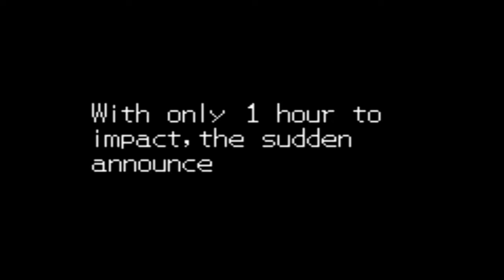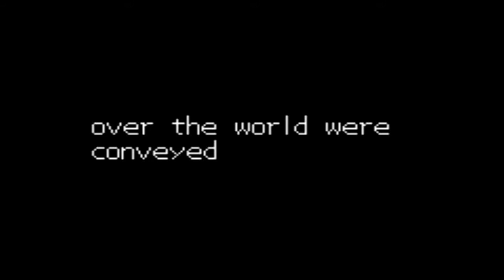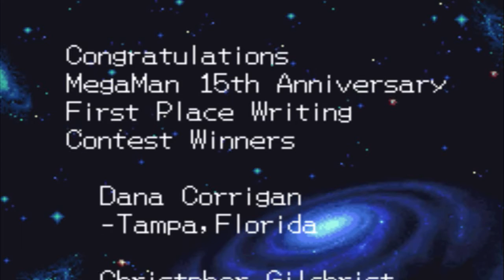Mega Man Battle Network 4 - Ending & Credits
So, we've proved ourselves to Duo and he lets us pass to the controls. But it's too heavy for Mega Man to move. Meanwhile, people are beginning to panic because of the impending meteor, not giving a damn about what Mega Man is doing. At least until Sal (or Match on Red Sun) comes in and gives them a verbal beat down, and then cheering on Mega Man from the top of their lungs. This causes everyone else to start doing the same thing, all across the world, with some exclusive characters showing up depending on the version. But, before we can get that inspirational second wind, the connection to Mega Man is severed as a cable snaps on the laser. Regal, with what little kindness there is in him, volunteers to act as a router for the connection, taking on who knows how man volts of electricity and somehow living. Back on the meteor, Mega Man is still having trouble moving the controls, but thanks to the combined inspiration of all the people in the world, as well as Lan an Mega Man going Full Synchro, the controls are moved, and the meteor changes course. Earth is saved. But there's still the matter of Regal, who after giving a big speech on hypocrisy, jumps off the NAXA building to what seems like his doom. But it doesn't appear so as his body was never found. Afterwards, Lan and Mega Man are celebrated as heroes back in Netopia, with the crowd wanting to see some of their Netbattle techniques, including some familiar faces. They happily oblige, and then the credits roll.

So that's the main story, but as most of you know, we are far from done here. Because unlike every other game in the series, Battle Network 4 requires you to play through the game multiple times to get everything. So we'll be going through the game again, but I'll be leaving out everything we've already seen before. So it'll basically just be tournament scenarios from now on until we get to the post-game. I'll also be showing all the new contents of the Mystery Data as well as they change for each level of New Game +. __